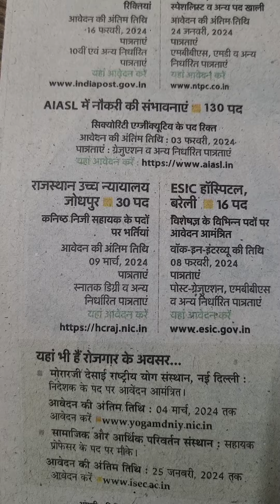Govt job;रेलवे में 5696पद#AIASL में 130पद#NTPC में61पद#...